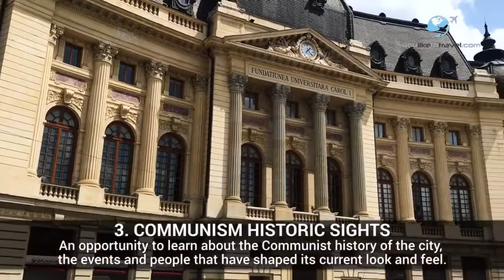TOP 7 THINGS TO DO IN BUCHAREST, ROMANIA 🇹🇩 | Bucharest Travel Guide | ®YouLikeToTravel - OFFICIAL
➤ Bucharest Romania Travel Guide - TOP 7 THINGS TO DO IN BUCHAREST, ROMANIA

➤ Bucharest Romania Travel Video Guide By YouLikeToTravel.Com

TOP 7 THINGS TO DO IN BUCHAREST, ROMANIA  🇹🇩

1. OLD TOWN
In the center of the city also called Lipscani.  This area is filled with historical sites, bars, pubs and restaurants.

2. PALACE OF PARLIAMENT
A colossal building, the largest administrative building in the world.

3. COMMUNISM HISTORIC SIGHTS
An opportunity to learn about the Communist history of the city, the events and people that have shaped its current look and feel.

4. VISTORIEI AVENUE
Major buildings and monuments are showcased here.

5. ROMANIAN ATHENAEUM
It is so gorgeous, the majestic heart of Romania’s classical music tradition.

6. MONUMENTS
If you are a monument lover, this city will fulfill all your wishes.

7. NUBA RESTAURANT LOUNGE
After all these amazing sights, you will want to eat and dance your night away at this great lounge.

Be Jetting & Buy Experiences!

Marcello Sobrinho is a travel vlogger and blogger.  He tries to combine travel tips, hacks, essentials, fun, lifestyle, food, adventure, shopping, sightseeing, fashion, travel guide, and local beauty into an amazing exciting travel video and vlog.

Video & Travel Stuff I use
➤ Vlogging Camera

➤ Vlogging Lens

➤ Audio for Camera

➤ Audio for Phone

➤ Magnetic Travel Board

➤ New Drone

➤ Old Drone

➤ Gorilla Pod

➤ Photography Cam

➤ Photography Lens

you like to travel   ||  do you like to travel  ||  you like to travel vlogs
do you like to travel vlogs  ||  we like to travel   ||  we like to travel vlogs || we like to travel videos   people like to travel   people like to travel videos youtube  ||  people like to travel vlogs  || Travelling

®YouLikeToTravel.Com - OFFICIAL